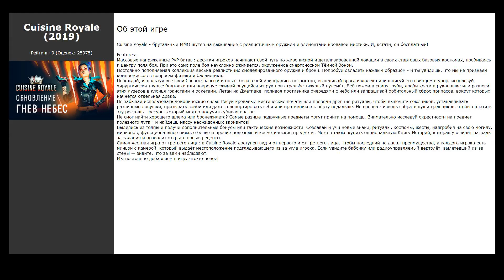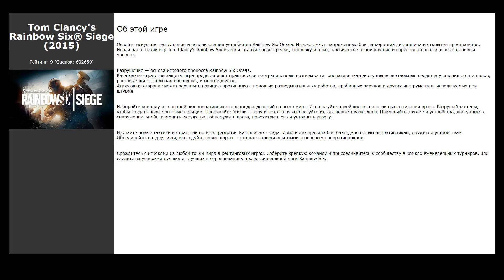Похожие игры на Totally Accurate Battlegrounds (2018)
Список игр, которые по мнению геймеров похожи на Totally Accurate Battlegrounds (2018):

00:00 Интро
00:07 PLAYERUNKNOWN'S BATTLEGROUNDS (2017) / рейтинг: 6 (голосов: 1271752)
00:20 Battlefield ™ V (2018) / рейтинг: 6 (голосов: 2015)
00:33 AREA 51 - DEFENCE (2019) / рейтинг: 0 (голосов: 5)
00:46 Cuisine Royale (2019) / рейтинг: 9 (голосов: 25975)
00:57 Garry's Mod (2006) / рейтинг: 10 (голосов: 490173)
01:07 Tom Clancy's Rainbow Six® Siege (2015) / рейтинг: 9 (голосов: 602659)
01:17 Golfing Over It with Alva Majo (2018) / рейтинг: 7 (голосов: 841)
01:27 MORDHAU (2019) / рейтинг: 9 (голосов: 60424)
01:37 Another FPS Game (2020) / рейтинг: 0 (голосов: 3)